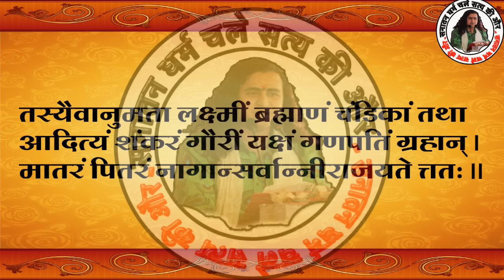दीपावली में माता लक्ष्मी जी की आरती करनी चाहिए या नहीं | Lakshmi ji ki aarti karein ya nahin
खुशी के साथ दक्षिणा प्रदान करना चाहते हो तो -
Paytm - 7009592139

घर में पूजन हेतु Whatsapp करें !!
नमस्कार  !! आप सभी का स्वागत है सनातन धर्म चैनल  पर !!

हमारे सनातन धर्म में गलत प्रचार के कारण लोगों में मन में कई विषयों को लेकर चिंता रहती है;; अतः आप की चिंता का निवारण  आप को हमारी वीडियो में अवश्य प्राप्त होगा ||
         आप के में कोई शंका प्रश्न हो तो जरूर बताइये ||

🙏🙏सनातन धर्म YOUTUBE के  मुख्य पृष्ठ में प्रवेश करें और अन्य VIDEOS  जो सनातन धर्म से जुड़ी हुई हैं ... LINK  पर जाएं ||

◾👉(क्या घर में शिवलिंग रखना चाहिए या नहीं )) MOST VIRAL VIDEO
आप की शंका और वीडियों में समाधान ।।

◾👉👉Facebook page {{श्री मद्द भागवत कथा}} से जुड़ने के लिए लिंक(link) पर जाएं ।➗

दीपावलीपूजा

सनातन धर्म,
सनातनधर्म,